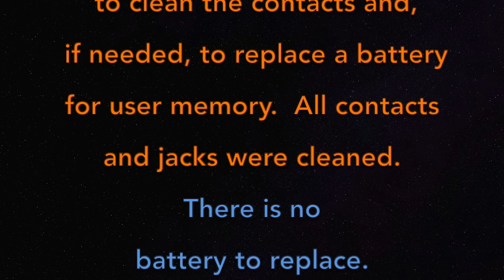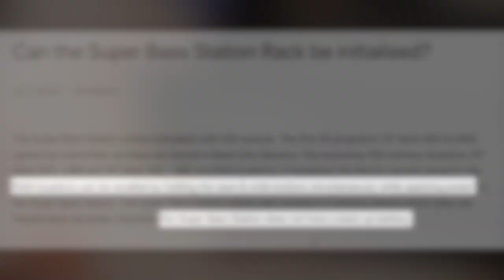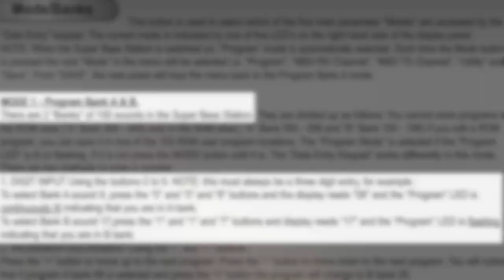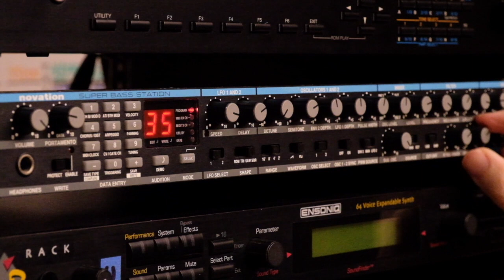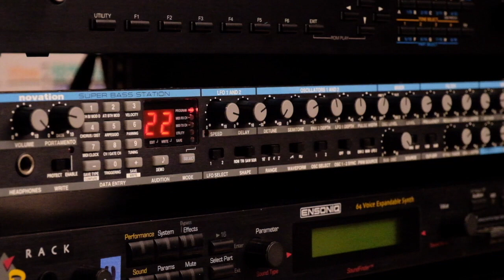Quick Look | Inside the Novation Super Bass Station Rack Analog Synthesizer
I cleaned the contacts on this vintage  1997 Novation Super Bass Station Rack and had some trouble getting the assembly back together.  This video can be helpful when putting everything back together.  Some of the solos in the music bed were made with the Super Bass Station Rack.